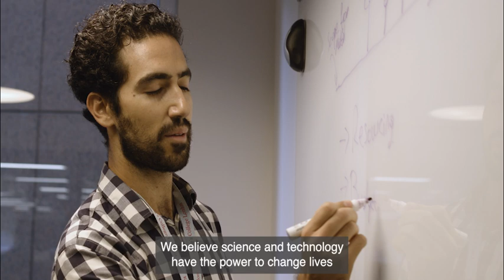A Culture of Recognition: Our Company Award Wall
From understanding the patient journey to leveraging AI to uncover the insights we need to improve the healthcare experience, we are proud of the work we do. But we’re even prouder of the people behind that work – so much in fact we built a whole wall in our New York office to honor their contributions.